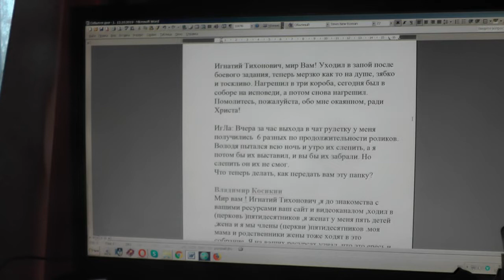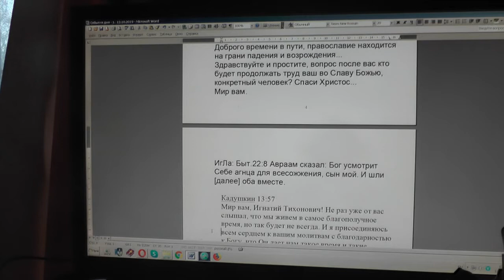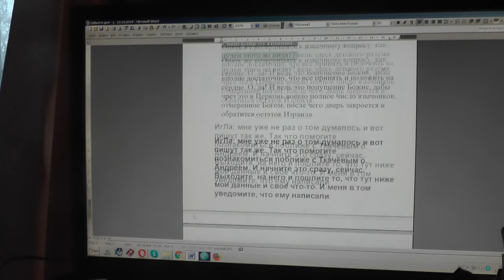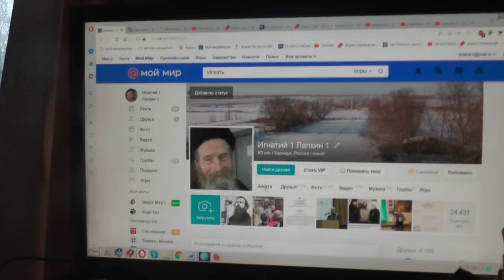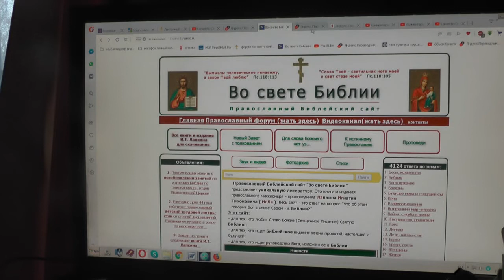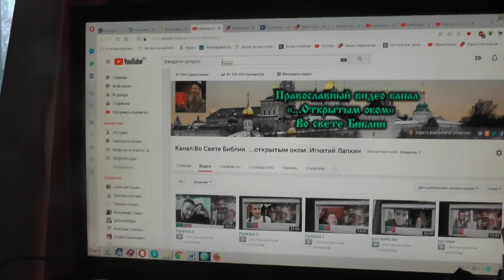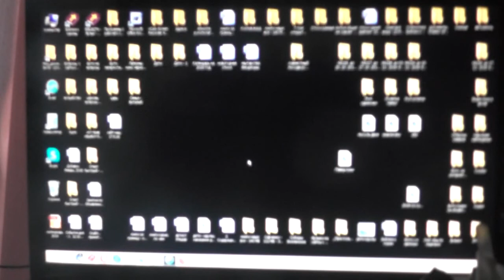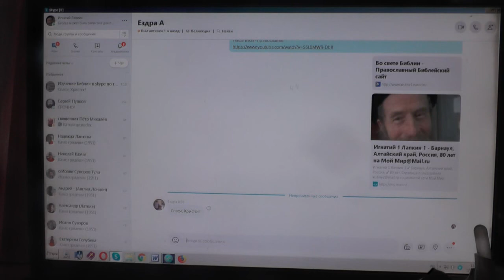№1429. События дня. 1Кор. 12: 28 И иных Бог поставил в Церкви, во первых, Апостолами. 11. 11. 2019